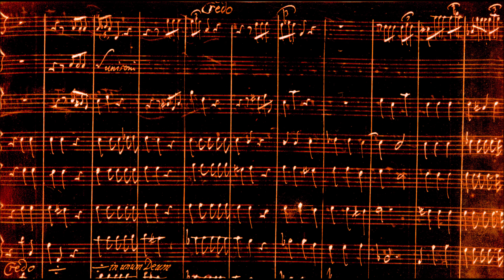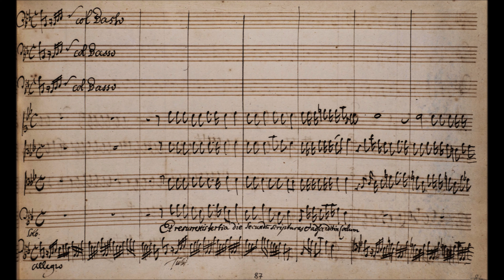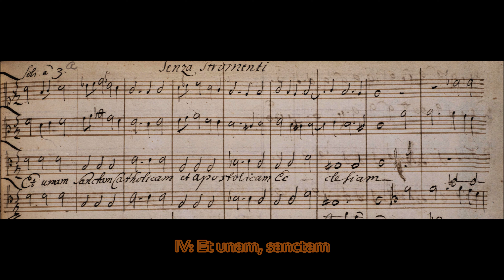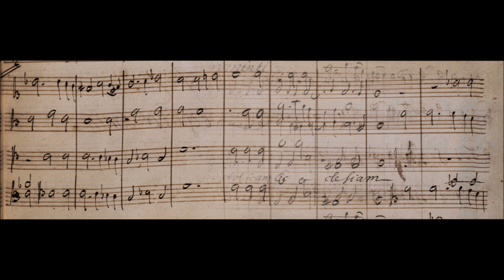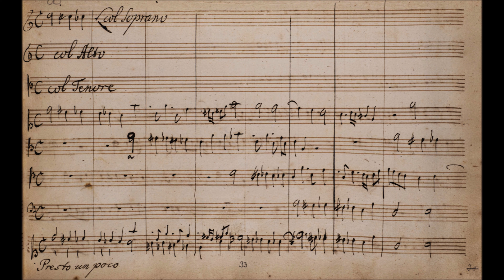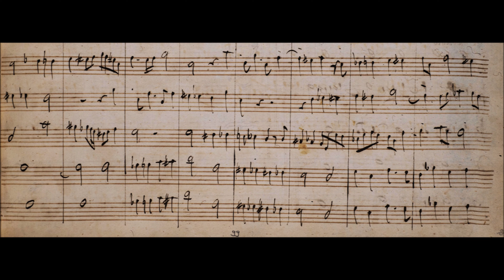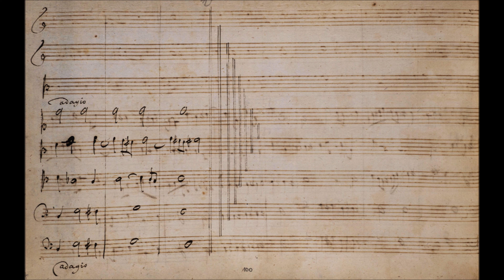Zelenka - Credo, ZWV 31. {Manuscript copy + 4k HD}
Score copy of the Credo /Z. 31/ by Jan Dismas Zelenka, who composed and acquired several Kyrie–Gloria Masses for the court at Dresden, where he was employed from the early 1710s. Dresden was the capital of the Electorate of Saxony: Saxony was dominantly Protestant, but the elector, Augustus the Strong, had converted to Catholicism in order to become eligible as king of Poland. Initially, Augustus's Catholicism was a private matter when in Saxony, with a court chapel within the palace building. In 1708, however, the former Opernhaus am Taschenberg, adjacent to the palace, opened as Hofkirche /court church/, open to the general public. Kyrie–Gloria Masses were seen as a Protestant practice, and thus the musicians of the Dresden court started to transform these mass compositions into Missae totae.

Between 1725 and 1733 Antonio Caldara's Missa Providentiae was converted in such a Missa tota: and Zelenka around 1728 added a Credo in four sections which is presented in this score video, for SATB soloists and choir, strings and continuo.

I: Credo in unum Deum - 00:00
II: Crucifixus - 3:22
III: Et resurrexit - 5:39
IV: Et unam, sanctam - 6:44
V: Amen (Fugue) - 7:49